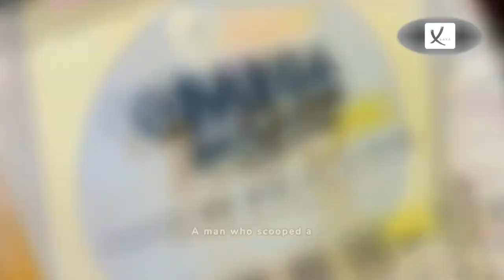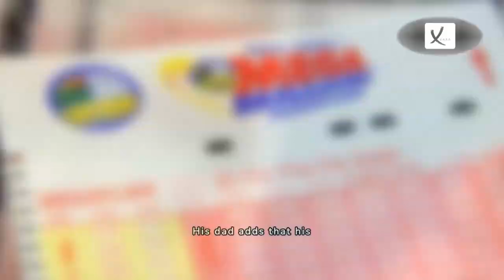Man Who Scooped 1.35 Billion Dollars Lottery Win 'Embroiled In Legal Battle With His Own Family'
Man Who Scooped 1.35 Billion Dollars Lottery Win 'Embroiled In Legal Battle With His Own Family' - VAXA Post